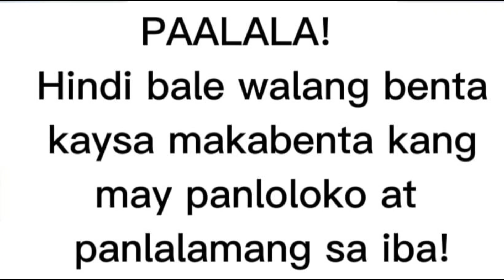V#776 MATABA LUPA DAMING PANANIM